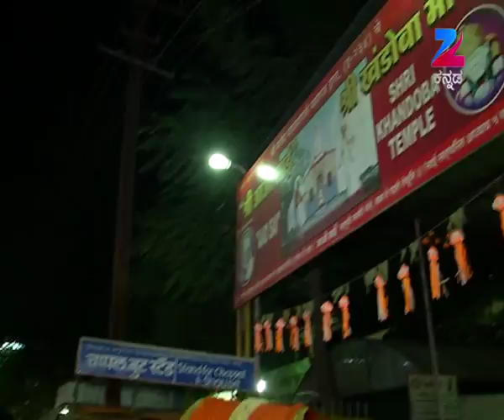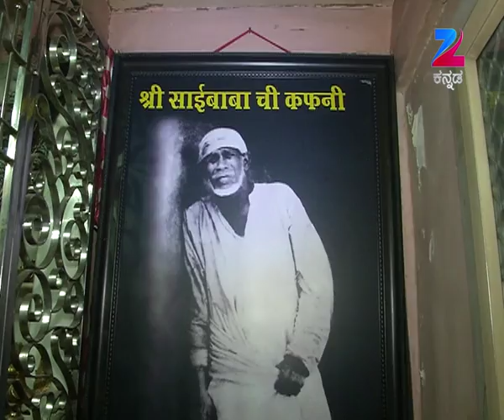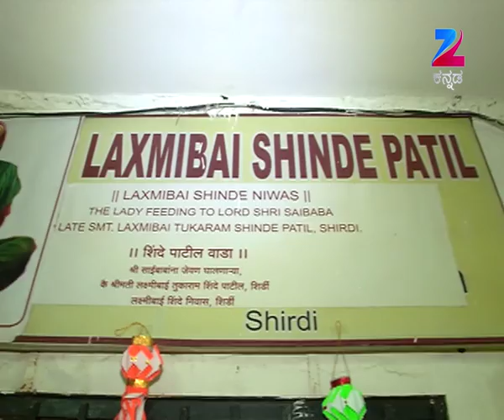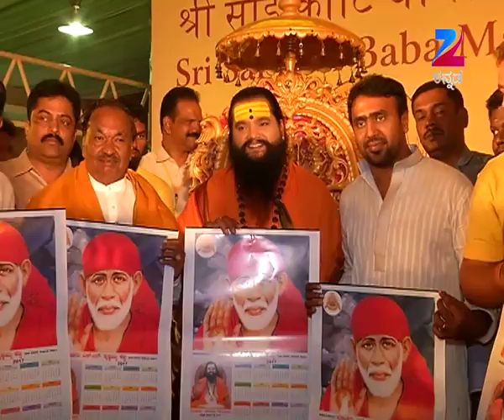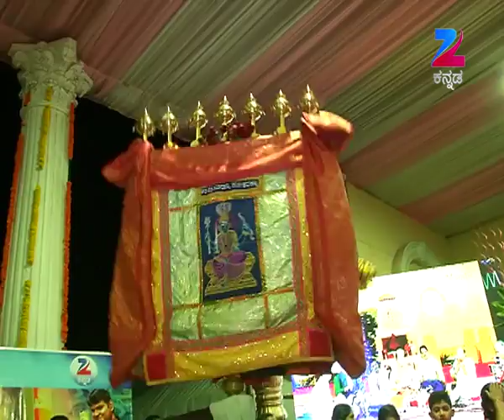Maharishi Vaani - Full Episode - 773 - Shri Maharshi Ananda Guruji - Zee Kannada